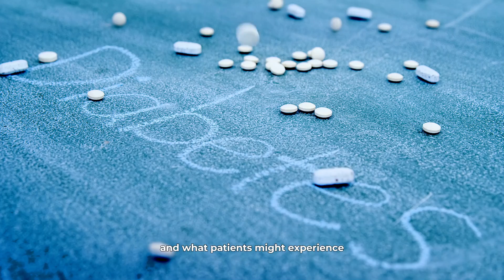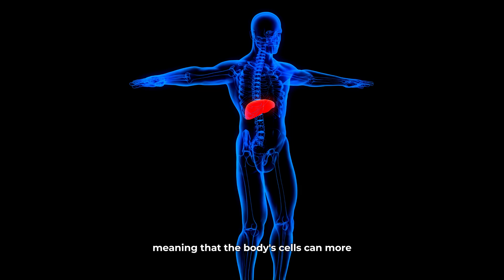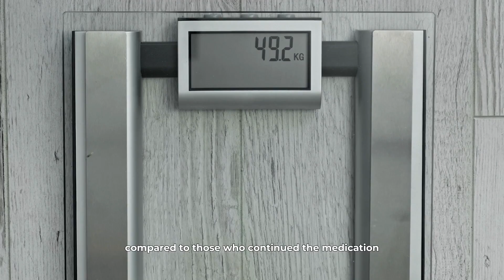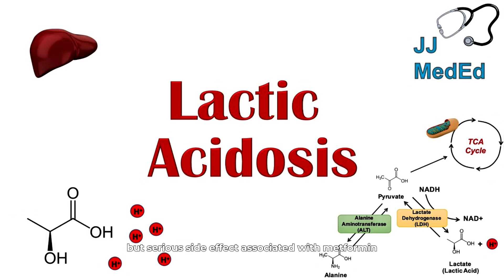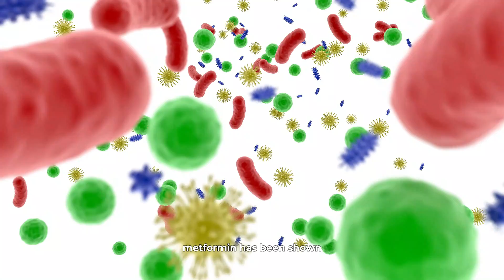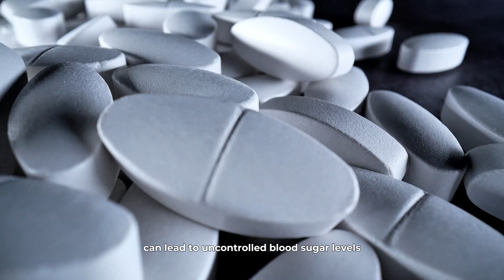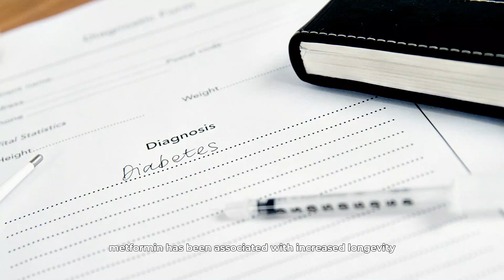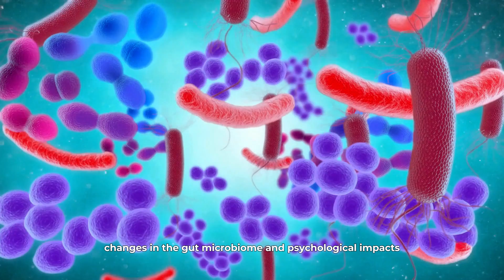What Really Happens When You Stop Metformin with Diabetes – It’s Worse Than You Think!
When you have diabetes, managing blood sugar levels is critical, and metformin is one of the most commonly prescribed medications to help achieve this. It's effective, generally well-tolerated, and has been a staple in diabetes management for decades. But what happens in the body when someone with diabetes stops taking metformin? Let's explore this question in detail, looking at the science behind it and what patients might experience.